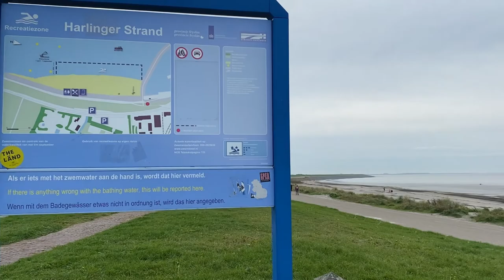Harlingen is één van oudste zeehavensteden van Nederland / Provincie Friesland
Harlingen is a municipality and a city in the northern Netherlands, in the province of Friesland on the coast of Wadden Sea. Harlingen is a town with a long history of fishing and shipping. Harlingen received city rights in 1234.

Harlingen is served by two stations on the railway line from Leeuwarden. From 1904 to 1935 there was a passenger service on the North Friesland Railway, freight being carried until January 1938. Rederij Doeksen operate ferries to the Wadden islands of Vlieland and Terschelling that depart from Harlingen.

The famous Dutch writer Simon Vestdijk was born in Harlingen and used to depict his hometown in his writings as Lahringen.

The town of Harlingen, Texas, in the United States is named after this city because many of the original settlers of the Texas town came from Harlingen.

The Admiralty of Friesland was established in Dokkum in 1597 but moved to Harlingen in 1645.